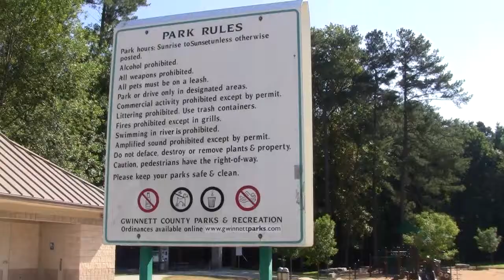Holcomb Bridge Park.wmv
A Walk in Holcomb Bridge Park in Gwinnett County Georgia